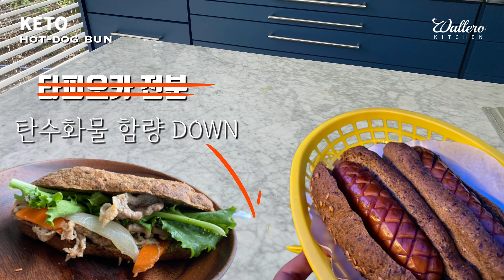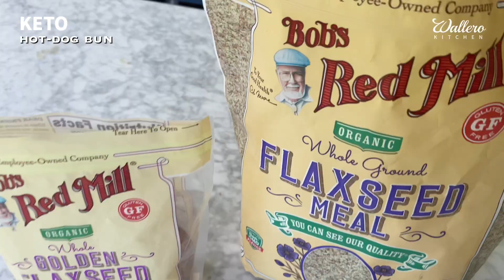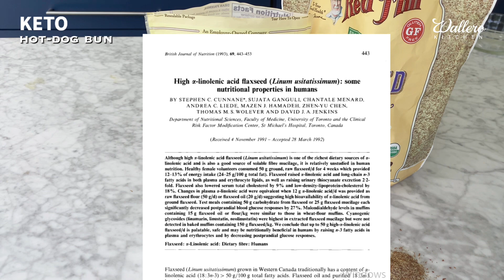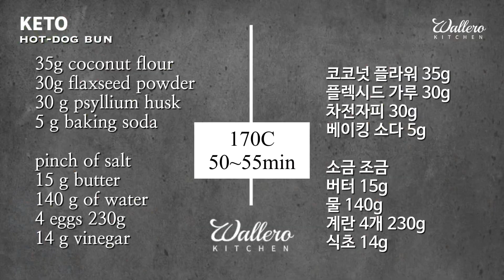[저탄수 빵] 식이섬유 빵 혈당 뛰지 않는 키토 핫도그 번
큰빵 한 개에 당질 1.6g!
혈당 뛰지 않는 식이섬유 빵으로 완벽한 저탄수 빵입니다! 타피오카 전분을 제거해서 탄수함량을 확 줄였고 플렉씨드로 포만감을 듬뿍 올린 레시피 입니다.

이제 월래로 키친을 인스타로도 보실 수 있습니다 @wallero_키토 베이킹 사진과 건강관련한 자료를 올리예정이니 여러분의 많은 관심 부탁드립니다~

[6:30] 레시피  170도 50분~55분

*1/5개의 핫도그번 영양 정보
칼로리: 138kcal 지방:9g 탄수화물: 1.6g 단백질: 7.1g

[쿠팡 파트너스 활동을 통해 소정의 수수료를 지급받을 수 있습니다.]
수익금은 월래로키친 영상을 위해서만 사용 됩니다~

영상에서 언급된 내용들은 제 질병을 치료하기 위해 건강 관련 서적들을 읽으며 공부하고 저의 담당 의사로부터 검진받은 내용을 공유하고 있습니다. 치료를 위한 상세 처방/레시피가 아닌 참고 내용으로, 치료를 위한 처방은 전문 의사와 상담하시길 추천드립니다.

* 월래로키친은 질병과 기타 상황으로 인해, 식단 관리를 해야 하는 개인 시청자 및 구독자를 위해 정보를 제공하고 있으므로 사업적 목적을 위한 월래로 키친 레시피의 무단 도용과, 영상 자료의 2차 편집 및 재 업로드를 금지합니다. 적발 시 법적인 책임을 물을 수 있습니다.
[인스타그램] @wallero_
[채널 후원] 신한은행 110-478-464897 최지은